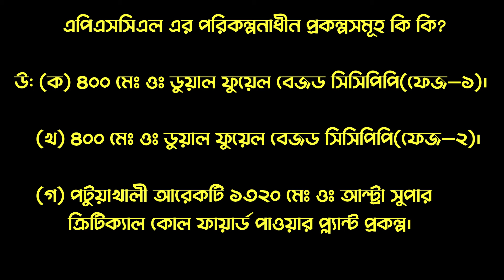Ashuganj Power Station Company Limited (APSCL). আশুগঞ্জ পাওয়ার স্টেশন কোম্পানি লিঃ।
আমার এই চ্যানেলে ইলেকট্রিক্যাল সেক্টরের গুরুত্বপূর্ণ বিষয়গুলো নিয়ে ভিডিও তৈরি কর  হয়।

এক নজরে আশুগঞ্জ পাওয়ার স্টেশন কোম্পানি লিঃ(APSCL)।

***এবিসি লাইসেন্সের বইটি নিতে হলে এই নম্বর যোগাযোগ করুন : 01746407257

আমার চ্যানেলে অনেকগুলো ভিডিও আপলোড করা হয়েছে,আমি লিংক দিয়ে দিচ্ছে।